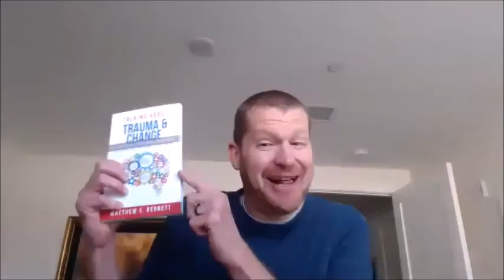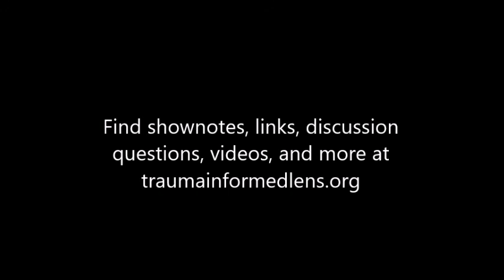Episode 19: Talking about Trauma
Podcaster Matt published a second book! As a follow-up to his first book Connecting Paradigms, Talking about Trauma & Change: A Connecting Paradigms’ Supplement provides analogies and models to help people understand the complexity of changing behavior and healing psychological trauma. In this podcast, Matt, Curt, and Jerry explore how helping people understand the effects of trauma and their neurobiology are important steps in the healing journey.